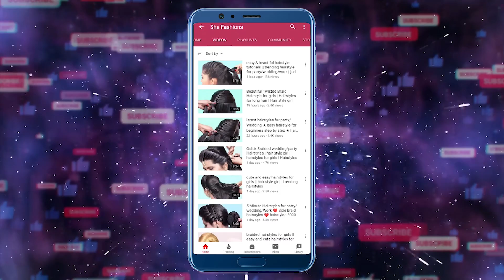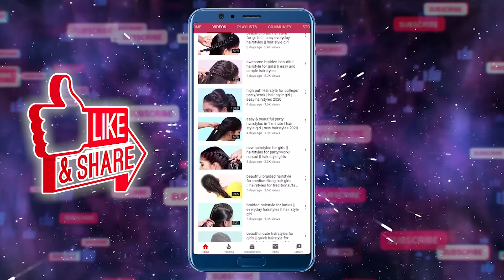long bridal beautiful hairstyle/bridal Juda hairstyle/easy & beautiful bridal hairstyle for beginner